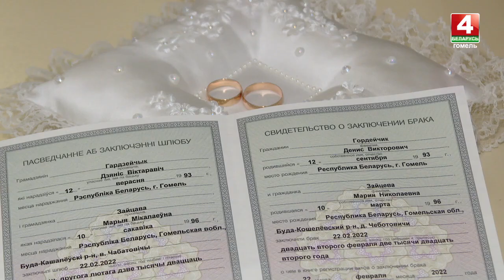22.02.2022. В ЗАГСах области свадебный бум